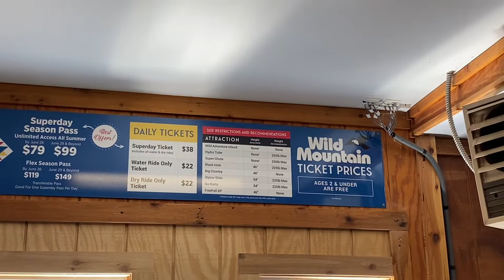Wild Mountain Recreational Area/Taylors Falls Minnesota 2021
Wild Mountain is a ski and snowboard area in Amador Township, Chisago County, near Taylors Falls, Minnesota. It features 26 runs, including 4 terrain parks, which include jumps, rails, boxes, quarter-pipes and half-pipes, which are both man made and natural. During the summer months of June, July and August, a water park, an alpine slide, and a go-kart track become operational. The site is also the first ski and snowboard resort in the Midwest to open every year, which is usually broadcast on the local news networks.